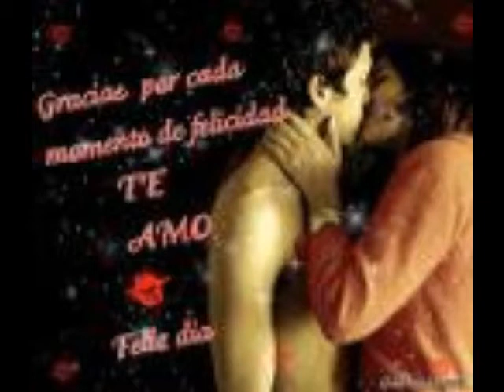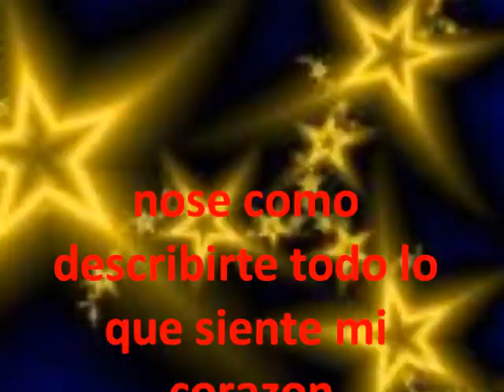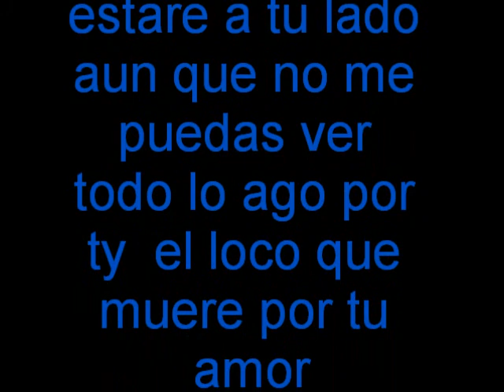kokorokomo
bonito lindo